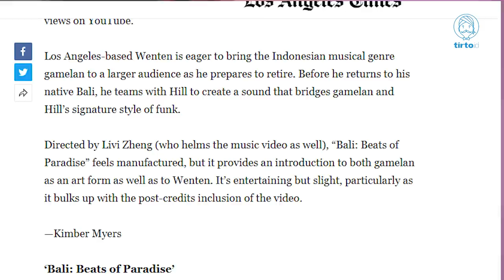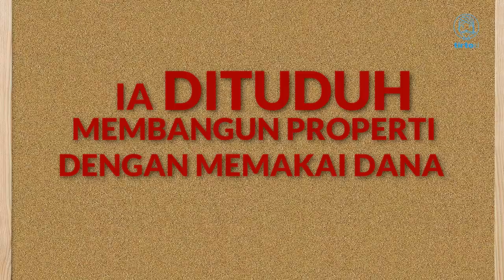Yang Livi Zheng Tidak Katakan Ke Media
Dalam penyelesaian sengketa pers antara Livi Zheng (sebagai pengadu) dan Tirto (sebagai teradu) pada 9 September 2019, Dewan Pers menilai “serangkaian artikel teradu melanggar  Pasal 1 dan 3 Kode Etik Jurnalistik karena menyajikan berita yang tidak akurat, tidak uji informasi, tidak berimbang dan menghakimi.” Sebagai lembaga penyiaran yang terikat dengan Undang-Undang No. 40 Tahun 1999 tentang Pers, di mana Dewan Pers diberi kewenangan untuk menyelesaikan sengketa jurnalistik, Tirto menerima penilaian Dewan Pers dan memohon maaf kepada Livi Zheng dan masyarakat.

Yuk baca artikel selengkapnya di bawah sini!

Sirkuit bisnis keluarga Livi Zheng rumit sekaligus rapi, persis seperti industri kehumasan di belakangnya yang menerangi citra Livi dari kegelapan. Simak informasi selengkapnya di Newsroom63B berikut